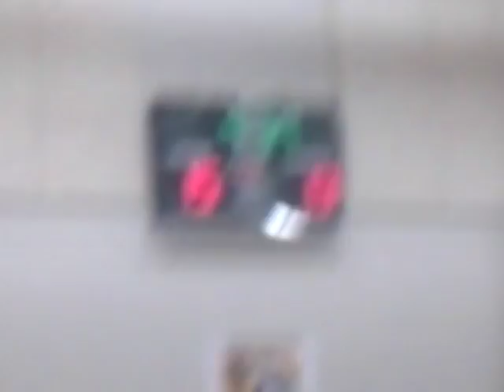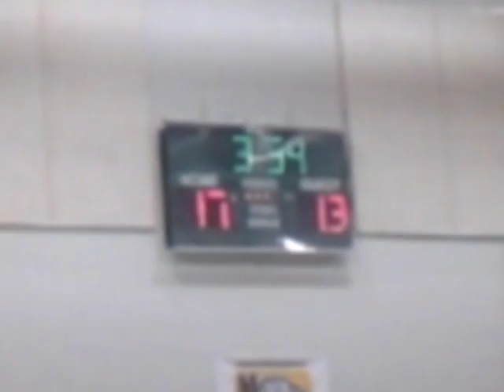My friends basketball team sucked this time